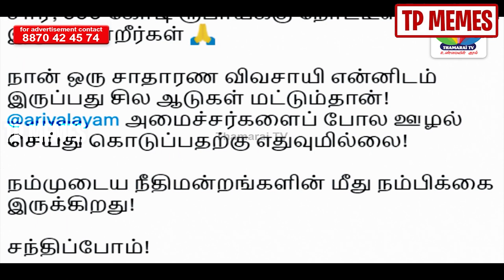ANNAMALAI 500 CRORE COMEDY TROLL - ANNAMALAI - BJP - MK STALIN - SENTHIL BALAJI - DMK - TP MEMES